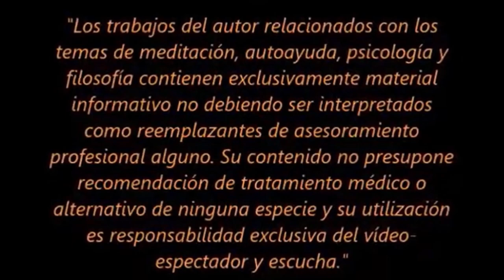NUESTRO DEMONIO INTERIOR (Audiovisual)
La irascibilidad, cuando no obedece a alguna enfermedad, descompensación hormonal o efecto secundario de algn medicamento, puede ser reconocida, comprendida y superada. Los beneficios, no sólo serán nuestros sino de nuestro entorno.